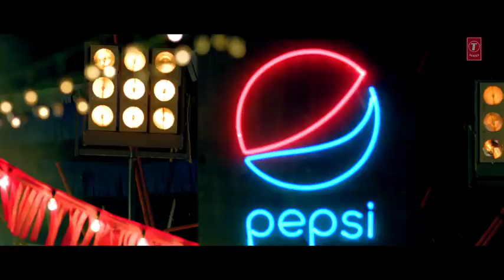Have ghut pay swag hay ## Student Of The Year 2##